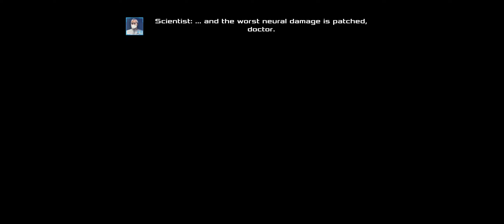Are You Ready for Dead Effect 2? Dive into Gameplay Part 1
Are you ready for Dead Effect 2? In this first gameplay video, we'll take you on a tour of the game and give you a feel for what to expect.

Dive into Dead Effect 2 and see what the hype is all about! This is a suspenseful, action-packed game where you play as a medical professional trying to survive a zombie outbreak. In this first gameplay video, we'll show you what to expect and give you a taste for what's waiting for you in Dead Effect 2.